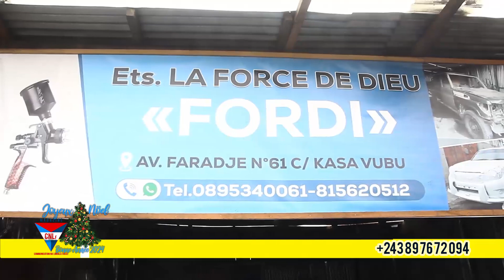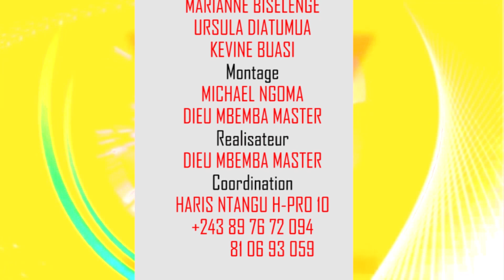MAG CNLF LUNDI 08 JANVIER 2023, BA INVALIDÉ BA CANDIDATS DÉPUTÉS NATIONAUX ET PROVINCIAUX, LITALIA 🔥